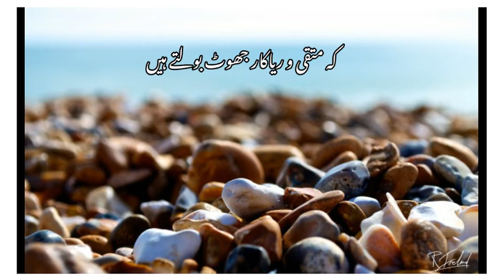Imran Aami Poetry || Sad Poetry || Jahan e Sukhan